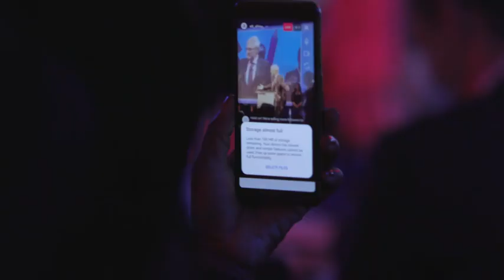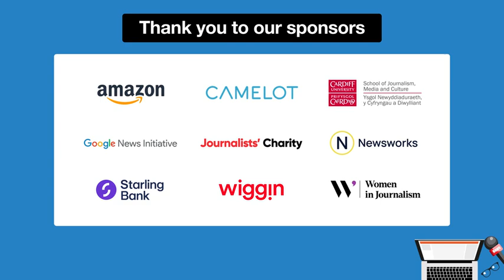British Journalism Awards 2022 highlights video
British Journalism Awards 2022 highlights video featuring Jeremy Vine and Pippa Crerar.